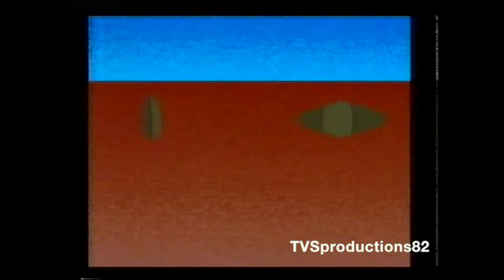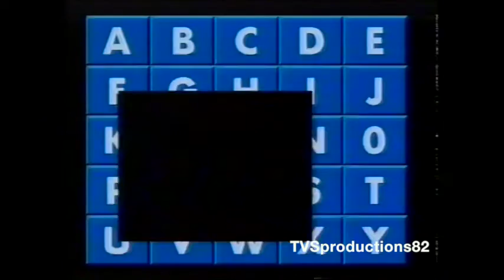Family Catchphrase 5 Family Channel 1994